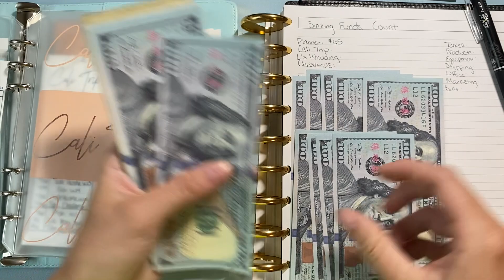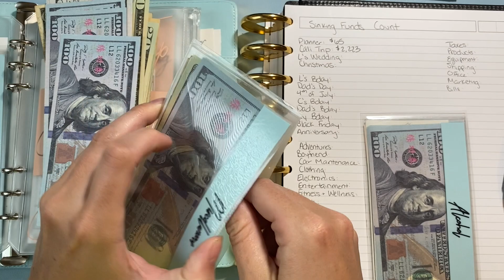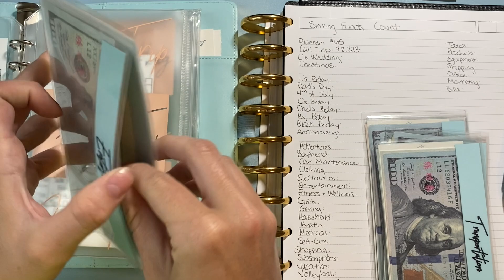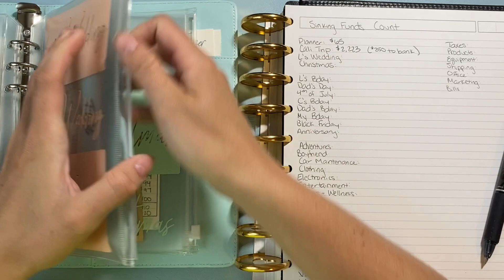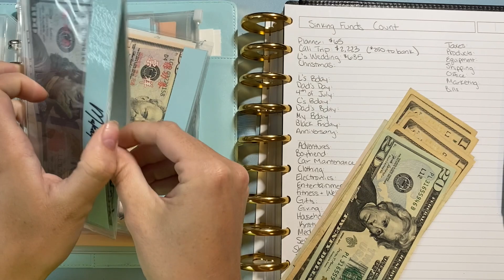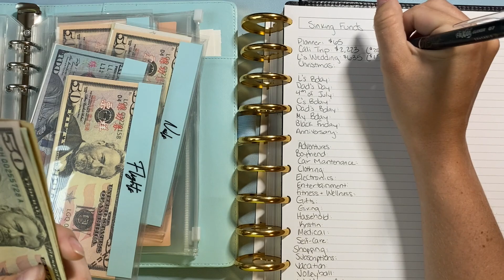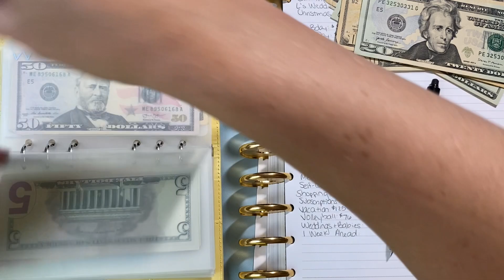Sinking Funds Update || Counting my Sinking Funds & Condensing my Envelopes || Bill Exchange & Count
Today I am counting my sinking funds and adding them all up!! Check out how much I saved and watch me as I swap small bill for large bills!  I'm sorry about the bad audio quality!  I was talking quietly because I filmed this at night, so I apologize for that!

ETSY SHOP ANNOUNCEMENT: I am going on vacation soon, so my shop is currently only open for digital products.  I will start selling physical products again at the end of the month!

My New Duvet
My New Duvet Cover

Thanks for being part of my journey!  If you're new here: I get paid monthly, but I stuff my envelopes weekly (even my sinking funds).  This helps keep me motivated & on track with my goals, so I hope you enjoy!  I started my journey in August 2020.  I paid off $2,714.62 in 2020, with $2,600.27 of that going towards my credit card debt, & I plan to pay off ALL my credit card/consumer debt before the end of 2021!!

About Me
My name is Kristin, and I am on a debt payoff journey to eliminate my consumer debt before the end of 2021.  My next goal will be to pay off my student loans!